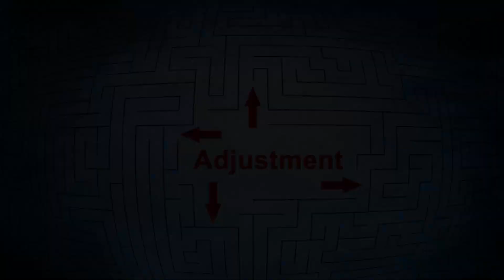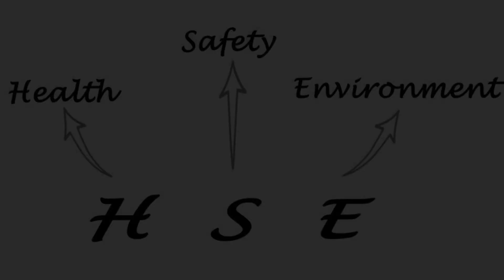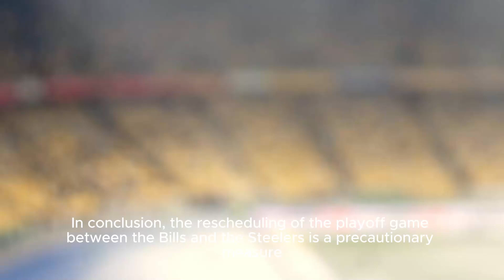Steelers-bills Playoff Game Moved To Monday As Buffalo Area Hit By Potentially Dangerous S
Title: Buffalo Bills Vs. Pittsburgh Steelers Playoff Game Rescheduled Due To Snowstorm: Full Details Hashtags: nflplayoffs buffalobills pittsburghsteelers snowstorm Description: In A Surprising Turn Of Events, The Upcoming Playoff Game Between The Buffalo Bills And The Pittsburgh Steelers Has Been Rescheduled Due To A Dangerous Snowstorm Wreaking Havoc In The Buffalo Region. Join Us As We Discuss The Full Details Of This Unprecedented Decision Made By Both New York Governor, Kathy Hochul, And The National Football League. We'll Dive Into The Reasons Behind Rescheduling The Game And Explore The Impact It Will Have On Both Teams' Playoff Aspirations. Get The Latest Weather Updates On The Snowstorm And How It Could Potentially Affect Player Performance And Field Conditions. Additionally, We'll Delve Into The Logistical Challenges Faced By The League In Accommodating This Rescheduled Matchup. Don't Miss Out On This Insightful Discussion About One Of The Most Significant Playoff Game Reschedulings In Recent History. Description Hashtags: nfl footballnews weatherupdates playoffgamerescheduled Tags: Buffalo Bills, Pittsburgh Steelers, Nfl Playoffs, Rescheduled Game, Snowstorm, New York Governor Kathy Hochul, National Football League Steelers-bills Playoff Game Moved To Monday As Buffalo Area Hit By Potentially Dangerous Snowstorm - The Associated Press | Unexpected Snowstorm Forces Postponement Of Buffalo Bills Vs Pittsburgh Steelers Playoff Game: Latest Update